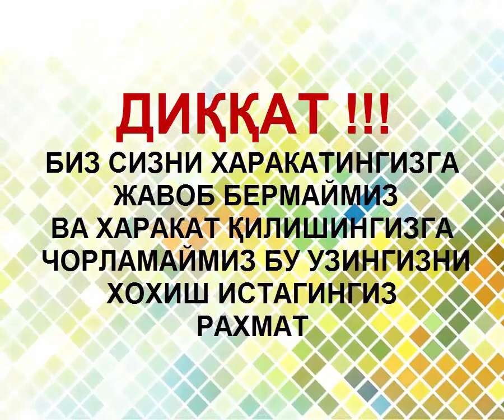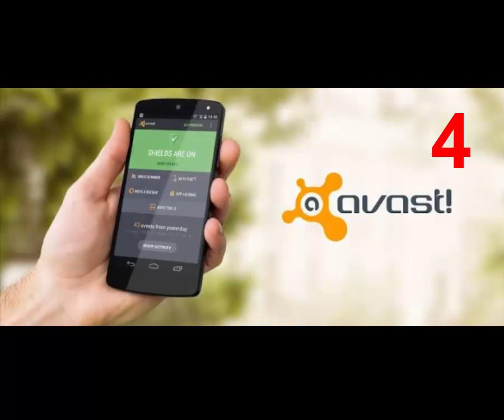Top 5 Android telefon uchun antivirus / Топ 5 Мобильные антивирусы для Android